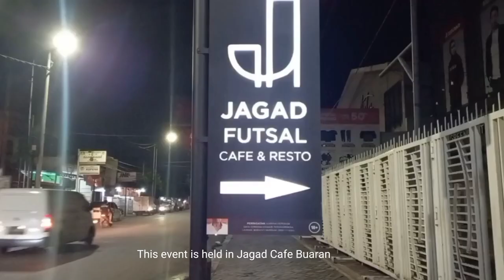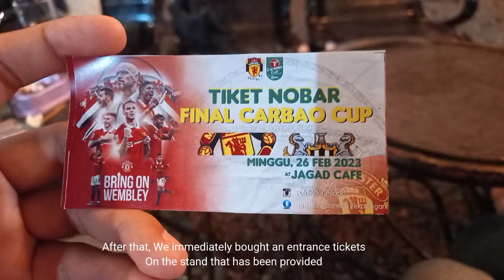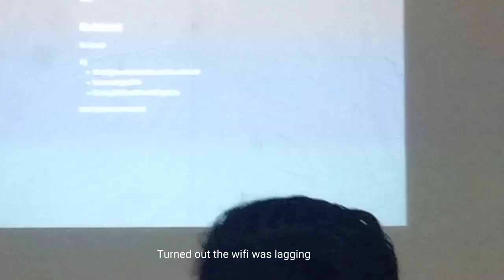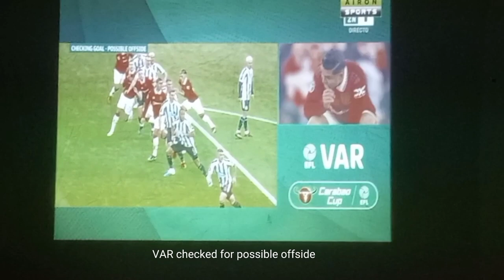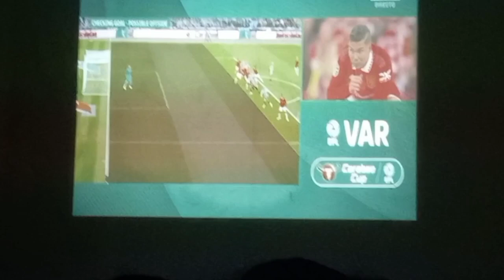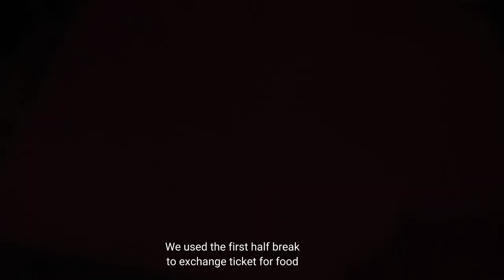"NOBAR" FINAL CARABAO CUP 2022/23 | LEARNING MEDIA OF RECOUNT TEXT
Recount Text | Nonar Final Carabao Cup 2022/23
Hai guys, heru's here. So today im gonna make some vlog video about this event . As you know, that im a man united fan, im so haply that united can play in the final, considering the last trophy man united have was in 2017, so it's gonna be so great if united can win this game.

On 26 february 2023, I went to an event with my friend haris. This event was watching football game together or in bahasa we usually call it "Nobar". United Indonesia Pkl or a group of manchester united fans from all over pekalongan have always held "Nobar" every time manchester united playing, although usually on weekends. And this time Manchester united faced Newcastle United on the Final carabao cup.

My friend and I left the house around 10.30 p.m. The event started at 11.30 p.m. A little different, this time the event was held at Jagad cafe, buaran. usually the event was held at OneHope cafe but because the starting time is too late, OneHope cafe doesn't dare to hold the event because of neighbors' permit issues.

We arrived at Jagad cafe around 11 p.m , then we immediately buy entrance tickets at the stand that has been provided. ticket price 25k, which we can exchange with food and drink. When I arrived at Jagad cafe, I still have a lot of time before the match kick off, so I decided to take a look around the cafe, because in my opinion, Jagad Cafe has quite a large area and there is a futsal field too, while my friend chose to enter the room to find a seat first. Shortly after, I entered the room following my friend. I saw my friend at the back of the room.

little by little the room began to fill with the audience. Then At 11 p.m it's time to kick off. Audience were so exited, but also furious. There is a technical error with the internet conection. Turned out the wifi was lagging. Trouble came not at the right time. This is an important match for the fans, it's normal for everyone to be impatient. So they started to streaming on their own. Approximately after 10 minutes, finally the wifi connection back. Now everyone can enjoyed what they paid for.

the match went very exciting, the two sides attacked each other and presented an entertaining match. and what the fans have been waiting for finally arrived. When the game goes on for half an hour, the free kick sent by Luke Shaw was successfully headed by Casemiro. GOALLLL!!! 1-0 Manchester United lead. Six minutes later, Manchester united managed to double their advantage thanks to Marcus Rasford's kick through a fast and neat counter attack. Not long after that, first half was over. Manchester United 2-0 Newcastle United.

We used the first half break to exchange tickets for food. I think the food is quite good tho. After finish our food, we immediately returned to the room to see the second half of the game. the match was still running exciting but until the end of the second half there were no additional goals. Manchester United successfully won the 2022/23 Carabao Cup with a final score of 2-0.

after the match was over, we watched the closing ceremony together accompanied by a sense of pride and relief. Around 2 a.m im the morning, we headed back to our home with a smile on our face all the way home. If I may be exaggerated, Mondays have never been this beautiful before.

Finally after waiting for 6 years, Man united managed to become champions again, managed to get back the title. As a fan I was so happy with that, this means a lot for me. A long wait, with ups and downs, draining a lot of patience, anger, sadness, joy. I hope this can be the start of the success to come. Well this must be.

Name   : Heru Prasetyo
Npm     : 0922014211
My lecture : Mrs. Innayatul Ulya, M.Pd.